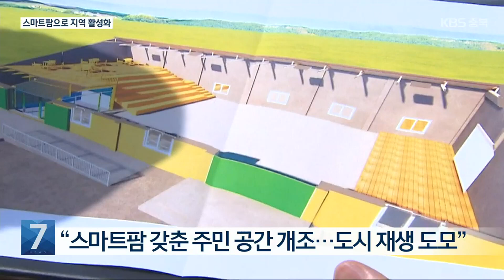증평에 도시형 스마트팜 조성…“관광·도시재생 기대” / KBS 2023.08.21.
[앵커]

 정보 기술을 이용해 농산물을 손쉽게 재배하고 생산성까지 늘린 미래형 농업, 이른바 스마트팜이 확산하고 있습니다.

 특히 증평에서는 지역 특산품을 접목시킨 도시형 스마트팜 조성을 통해 관광 활성화와 도시재생 효과를 동시에 기대하고 있습니다.

 보도에 송국회 기자입니다.

 [리포트]

 하우스 안에 푸른 잎 채소가 가득합니다.

 물 위에 뿌리를 내린 유럽 쌈 채소들로 수경재배방식으로 길러지고 있습니다.

 자동 제어 장치로 영양분을 공급받고, 실내 온도까지 조절해주는 이른바 '스마트팜'으로 손쉬운 재배와 수확이 장점입니다.

 [손현성/증평군 도안면 : "생산성이 높아지고 농산물 품질이 상당히 좋습니다. (연중) 10회 정도 수확이 가능합니다."]

 40여 년 전 지어져 흉물이 된 인근의 한 농협 미곡 창고.

 이 오래되고 빈 건물이 내년 상반기에는 스마트팜 시설을 포함한 주민 복합 공간으로 탈바꿈합니다.

 증평군은 귀농·귀촌 희망자들과 청년들이 스마트팜을 체험할 수 있도록 해 지역 정착과 농가 보급 확대를 돕고, 도시 재생도 도모하겠다는 구상입니다.

 [김현식/증평군 공원녹지팀 주무관 : "저희가 복합문화공간으로 조성해서 도심 미관도 개선하고 주민들이 함께 쓸 수 있는 공간으로 조성을…."]

 동시에 인근 한 도심 문화센터에서는 인삼을 수경 재배하는 체험·관광형 스마트팜이 조성됩니다.

 증평군은 특산품 홍보는 물론 수확한 인삼을 주 식재료로 하는 요리 체험형 관광 상품화를 준비하고 있습니다.

 [이윤정/증평군 인삼특작팀장 : "증평 인삼의 브랜드 이미지 가치를 좀 더 높일 수 있고요. 그러다 보면 아무래도 홍보가 더 많이 되지 않을까요."]

 도시 재생과  체험, 관광을 접목한 도시형 스마트팜 사업을 통해 증평군이  원도심 재개발과 지역경제 활성화에 나서고 있습니다.

 KBS 뉴스 송국회입니다.